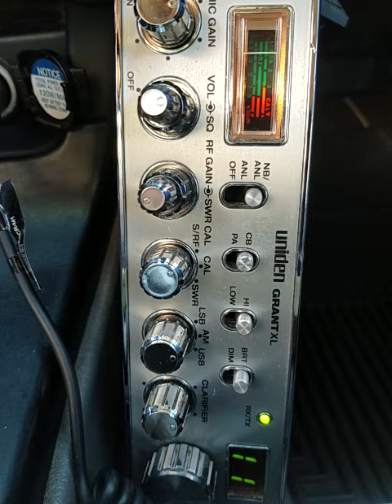12-24-2021 ModSqd HeavyChamp/IN WildDog/IL MarshalDillon/AR